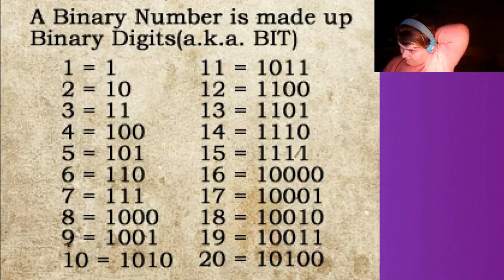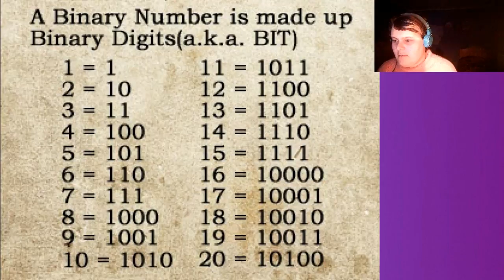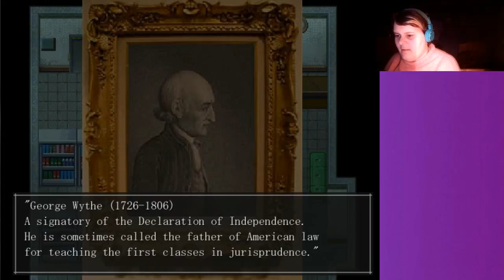HE SEEMS TO BE EVERYWHERE The Crooked Man #7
And he scared the living daylights out  me.